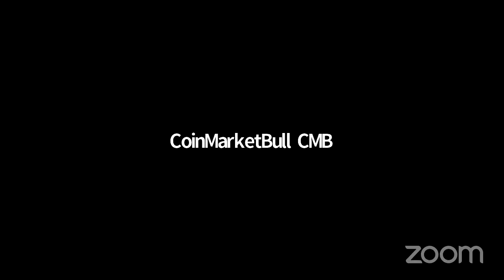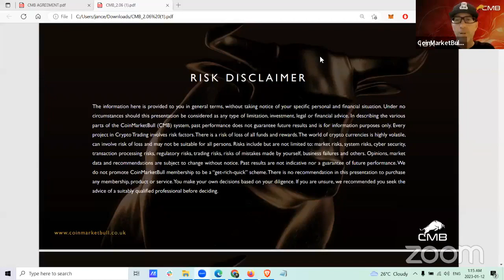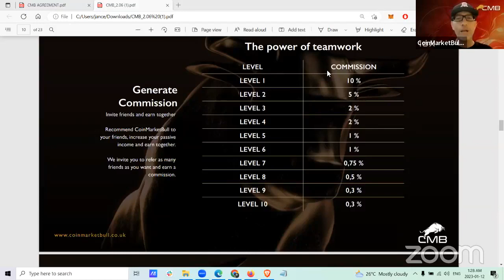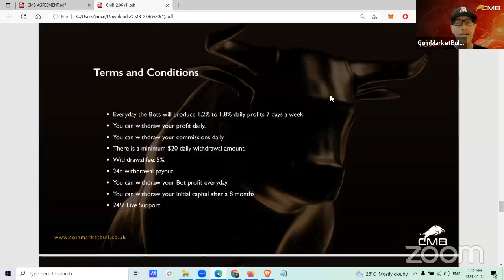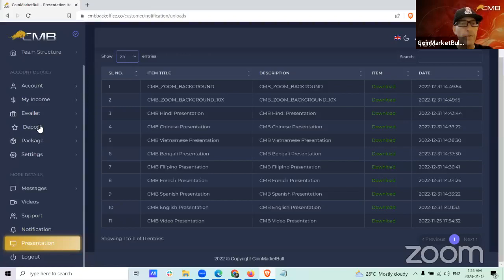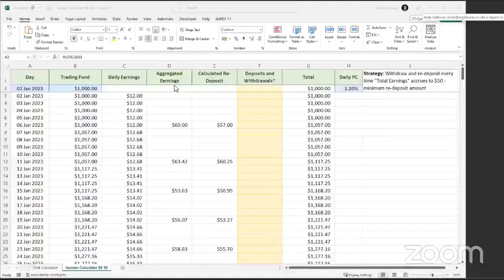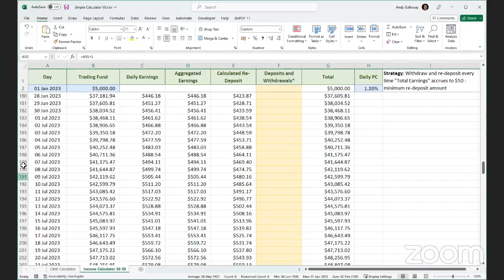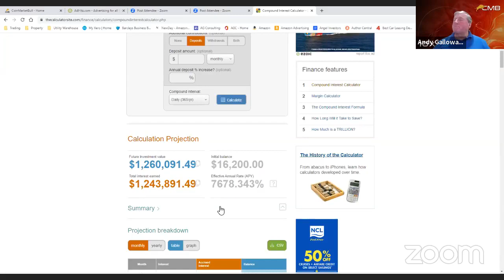CoinMarketBull Corporate Zoom Replay - Bots Software And Compensation Plan Full Overview